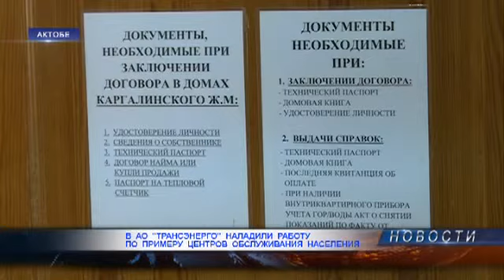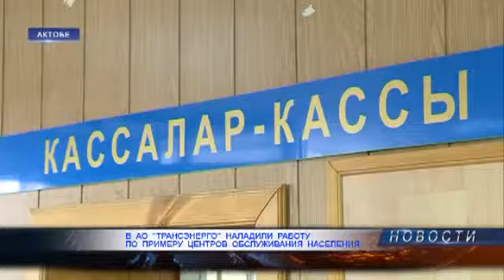В АО "Трансэнерго" наладили работу по примеру центров обслуживания населения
Акционерное общество "Трансэнерго" стало работать по примеру центров обслуживания населения, когда всю информацию можно получить по принципу одного окна. Сайт